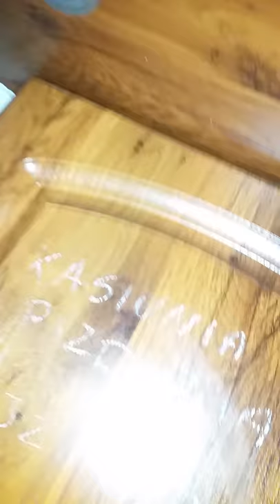Uzdolniona małpka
Nilsonek barista wziął się w końcu za mielenie kawy.